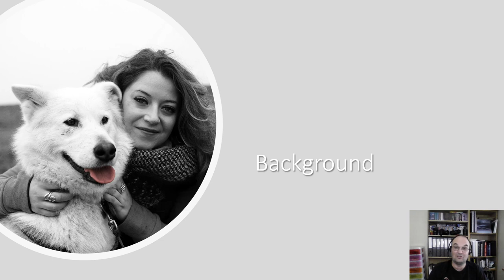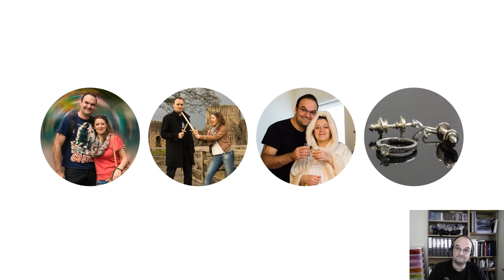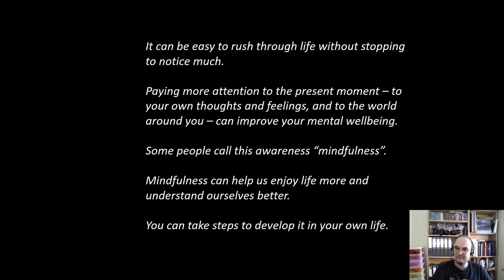Photography and Mindfulness - A Creative Journey from Loss to Hope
In honour of World Photography Day and my company's Wellbeing agenda, I was asked to present something about my photography hobby. Give how passionate I am about photography, and how closely entwined it is with some of the most important aspects of my recent history, I decided to go all in.
This is the story of love and loss and love again. How photography helped me on the journey from bereavement to an unexpectedly happy future.
it is also the story of finding a creative voice.
And, hopefully, there's some pretty images along the way.